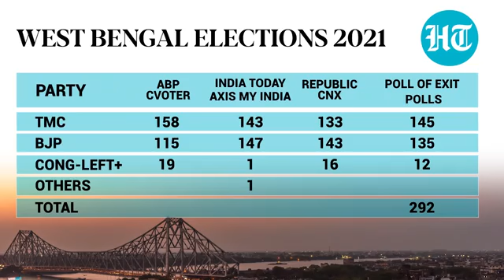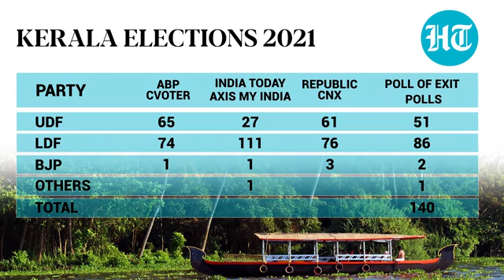Dharmpuram election results | Dharmpuri Elcetion Results 2021 | dharapuram election exit pol 2021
Dharapuram election result

BJP's L Murugan is trailing behind DMK's Kayalvizhi in Dharapuram ... Business Insider India
L Murugan, the present of the Bharatiya Janata Party in Tamil Nadu, is fighting the 2021 state assembly election from the Dharapuram constituency. And, while.

Karnataka by-election results 2021

Karnataka bypolls: BJP wins Belagavi, Basavakalyan